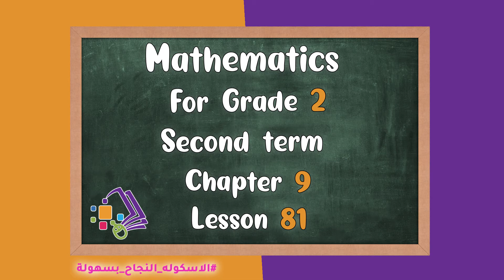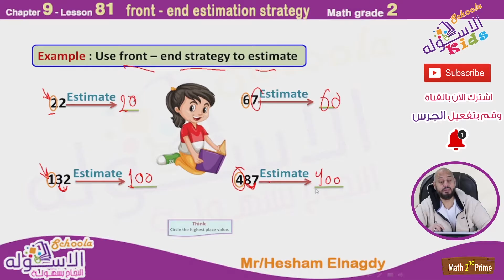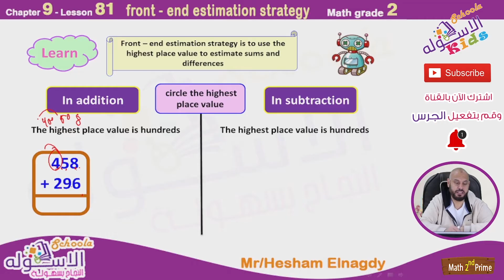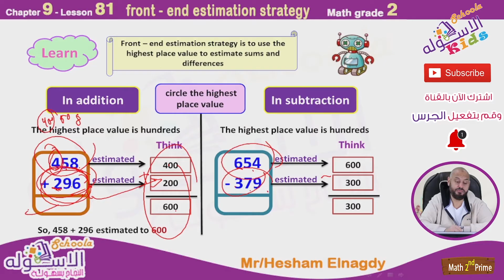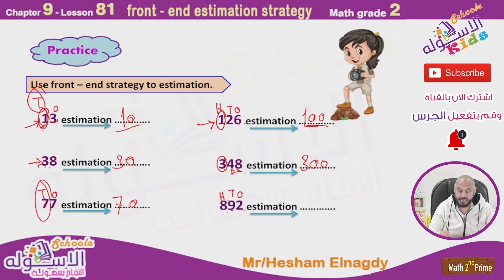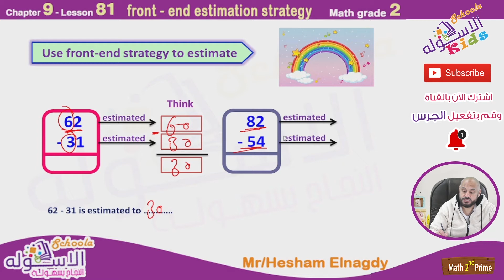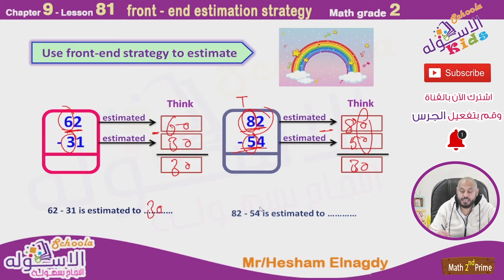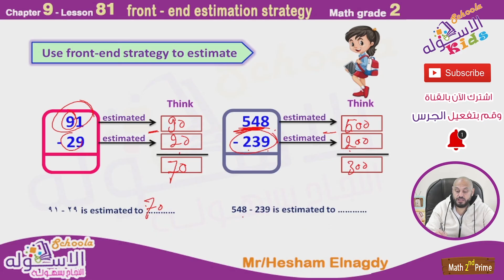شرح ماث تانية ابتدائي | Front-end estimation strategy | تيرم 2 - فصل 9 - درس 81 | الاسكوله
أ.هشام النجدي _ ماث _ الصف الثاني الابتدائي _ الترم الثاني _ الفصل التاسع _ درس 81 -  Front-end estimation strategy  -   المنهج المصري.